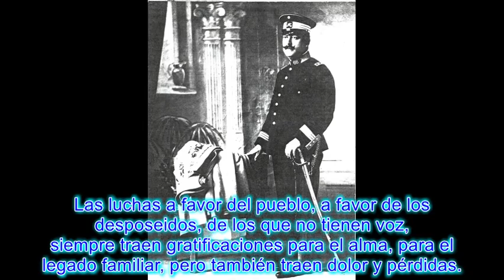El Corrido de Los Pinzon acompañado con Acordeón2.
HISTORIA DE LA FAMILIA PINZON
DEL ESTADO DE GUERRERO, MEXICO. 2da. PARTE.

Tema Musical: Esta fantástica versión con acordeón es creación de Ramón Tapia Pinzón y esposa desde Cuernavaca, Morelos.

El árbol genealógico lo iniciamos hace poco más de 30 años. Al llegar a los datos de nuestros bisabuelos tuvimos la suerte de contar con el cronista y Tío Luis Hernández Lluck y muchas familias de Corral Falso y de Los Arenales que nos dieron el gran empujon para continar con los Tatarabuelos, Los Bitatarabuelos, Los Tri Tatarabuelos hasta el Nicolás Pinzón de 1780. Más atrás no hemos llegado hasta que pueda hacer el viaje a las Filipinas.

En aquellos tiempos. sólo obtuvimos unos pedazos del rompezabezas. Del heróico Sitio de Cuautla supimos poco y lo mismo de el glorioso Sitio de Teloloapan, pero sobre todo sólo había leyendas generacionales de la GUERRA DE LOS PINZON en la Costa Grande. Ha sido hasta estos últimos 5 años que nos hemos encontrado CIENTOS de documentos que hablan exclusivamente de esta ANTESALA de la Revolución Mexicana.
Mucho se ha dicho de la REVOLUCION DE LOS PINZON, entre otras cosas, que fue un pleito de Roba Vacas y Antisociales de Corral Falso, mucho existe que demuestre la contrario pero digamos en esta PORTADA que la INNEGABLE razón de los que hicieron muchas familias de la Costa y Sierra de Atoyac se la vinieron a dar los Hermanos Escudero, los Hermanos Vidales, Rosalio Radilla y Valente de la Cruz muchos años más tarde. Ahí en letras gigantes se encuentra La Razón de qué lado estaba.
Vienen en el 2021 más videos sobre otras familias importantes de nuestra historia.